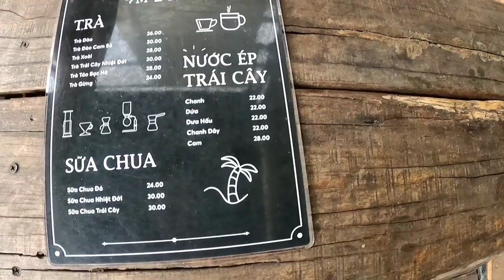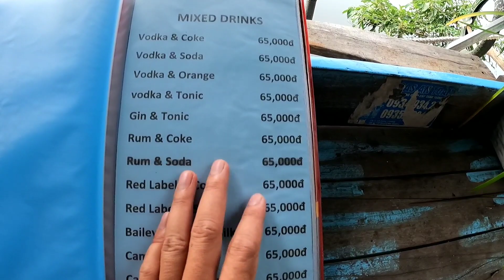Xuyên Việt 14|| Bánh mỳ chả nướng ống tre chỉ có ở Huế||Thổ Café Pub ngắm hoàng hôn bên sông.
Thổ Café - Pub

Tips du lịch xuyên Việt tự túc:Nếu đi ô tô tự lái thì nên chuẩn bị bơm dự phòng ,lốp dự phòng trên xe.Sẽ có lúc cán đinh hay nổ lốp mà ở xung quanh không có tiệm sữa vá lốp nào thì bạn có thể tự khắc phục sự cố để đi tiếp tới trạm sữa chữa gần nhất.